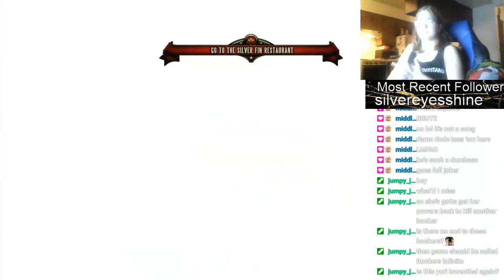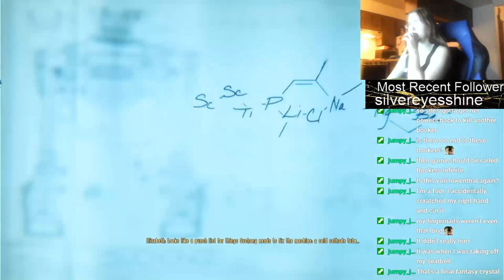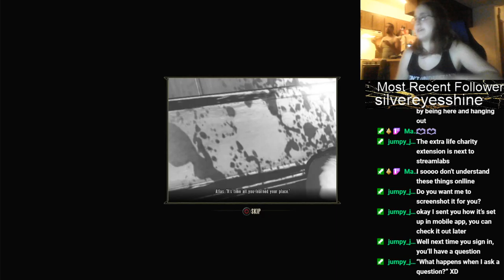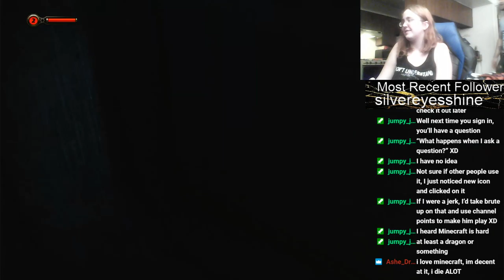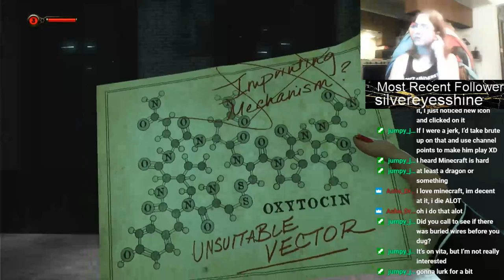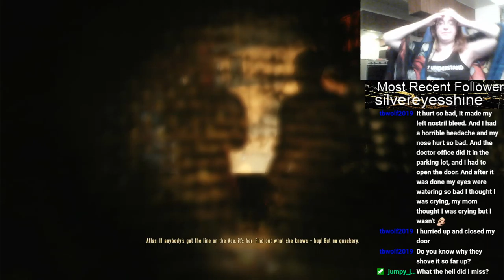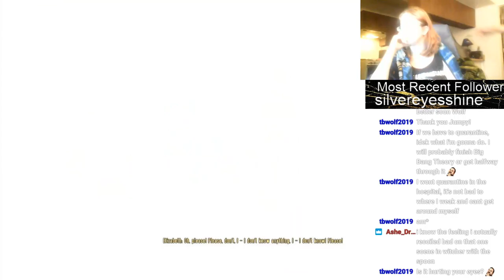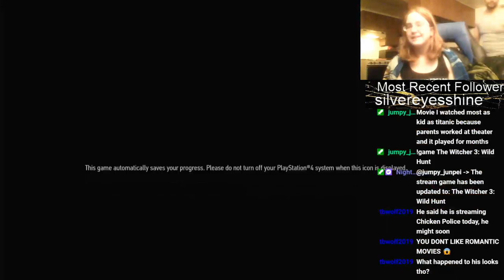Tying the loop together//Burial at Sea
This is the a VOD from my BioShock Infinite stream on twitch. If you liked it, and want to watch the full streams. My twitch is down below.